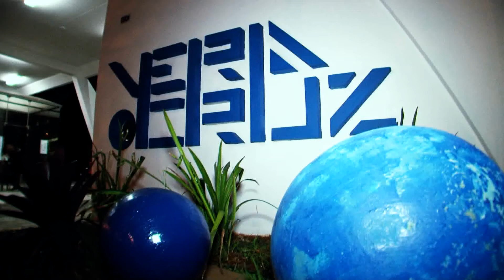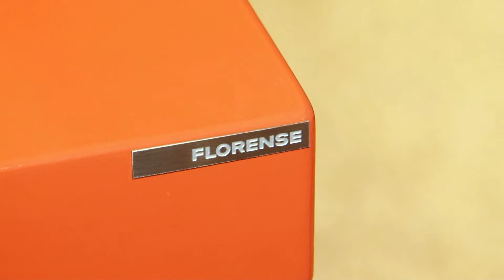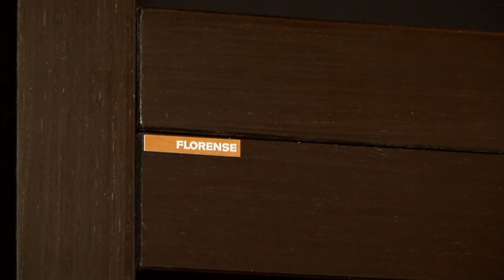CLICK NOITE - FLORENSE - CAROLINA GONÇALVES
FLORENSE - POLO DESIGN SHOW 2012
Edmir Cleto entrevista Carolina Gonçalves - Dir. Mkt - Florense ABC
Produção: Fernanda Serafim
Edição: Renato Lombarde e Renan Nassimbene
Imagens : Renato Lombarde e Renan Nassimbene
Finalização: Renato Lombarde